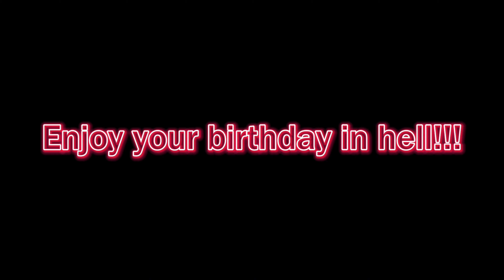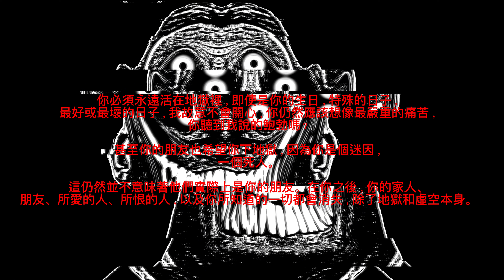Mr Incredible Becoming Uncanny 𝓢𝓔𝓒𝓞𝓝𝓓 𝓐𝓝𝓝𝓘𝓥𝓔𝓡𝓢𝓐𝓡𝓨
Happy Birthday to MIBU!! 🥳🥳🥳
Thanks to these people for being in the video: ​⁠@UpgradedYigitphase34 ​⁠@OX_UIUL Me ​⁠@TheAmazingMorganaFan ​⁠@ABANDONED-q2t ​⁠@Scory09Tv ​⁠@MontyMoleLoreMaster ​⁠@UncanninessEntityEvad ​⁠@Uncanniest___ ​⁠@SarventeDoesMIBU ​⁠@Devonelvn66 ​⁠@ẓ̌akomerus ​⁠@TheRealMemeCompany ​⁠@VoidRays2665 22isagigachad ​⁠@Not-Returning ​⁠​⁠@Nothinggg-j1q ​⁠@slaughterhouse8580 ​⁠@MIBU_indo_EDITS ​⁠@ZanskuyAE ​⁠@SoulTheSoul ​⁠@PaimonXDHQ ​⁠@bloodyCrazyMan3472 ​⁠@HondurasBall45 ​⁠@FSORto10K ​⁠@OCMisgood ​⁠@CJOctopus ​⁠@SarventeIsGood ​⁠@phheonnixx ​⁠@SmurfmanLobotomisedVersion ​⁠@incredibleatbeingcanny6535 ​⁠@blitz466 ​⁠@BOFT503 ​⁠@WozzaBoy7 Roadto300subs ​⁠@m9fx6 ​⁠@dekewr ​⁠@Beetweened_6407 ​⁠@HelloMemeS ​⁠@justaverysadsuperidolbring9079 ​⁠@FE2Lee ​⁠@TheAJPlanetsOfficial ​⁠@therealthunderbolt895 ​⁠@GreenJuanYt ​⁠@Robloxian69421 ​⁠@TheFJPlanets ​⁠@nycto-mibu

Credits: CJ Planets, Winning Son, Gold XD, Verstorend Studios, ​⁠@Dat_Guy-IsCool , GreenJuan, Who ever made MIBU 250 phase template for green skull(IDK)